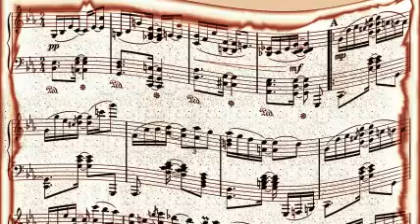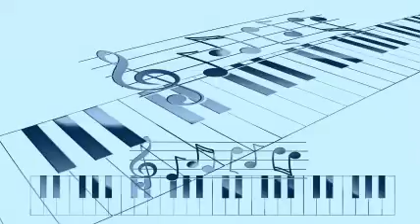Andy Kirk And His Twelve Clouds Of Joy - Worried Life Blues (Someday, Baby)